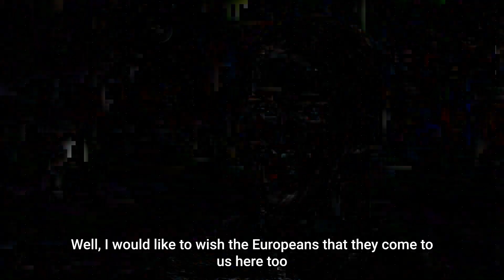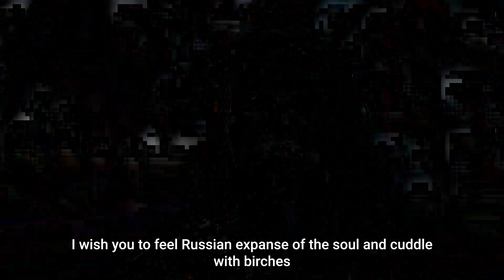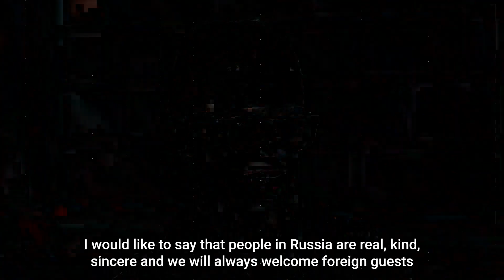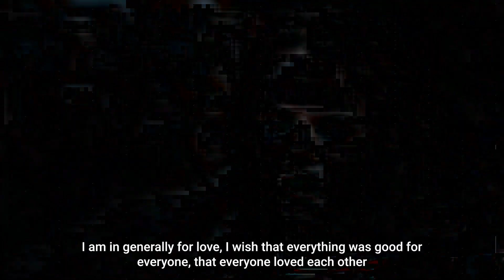Russian girls about their wishes to foreigners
Let's watch!